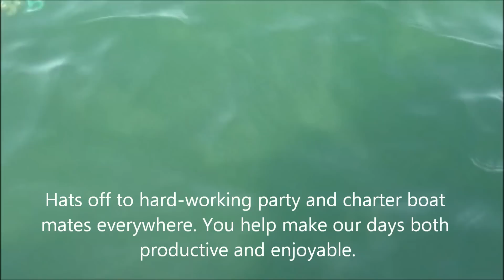A Day In The Life Of A Party Boat Mate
We dare you to not break a sweat as you follow mate Deena Lippman through a typical morning's worth of bay fluke fishing on the open boat Shinnecock Star.